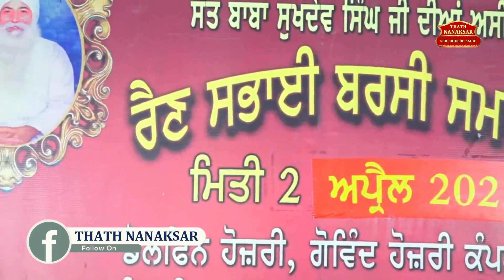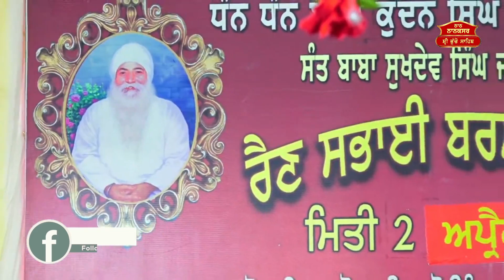Har Ki Vadiayi Dekho Santo...! Baba Tajinder Singh Ji Jindu